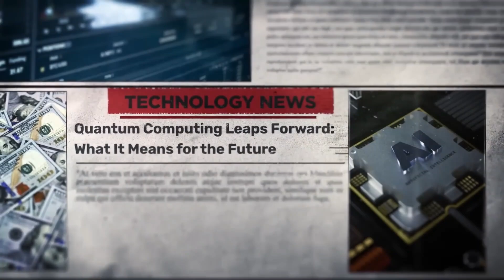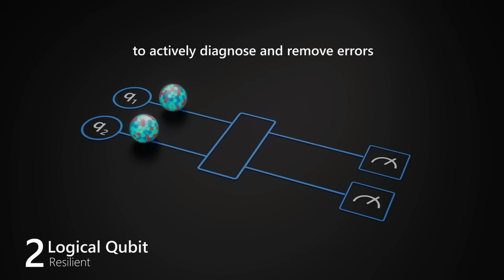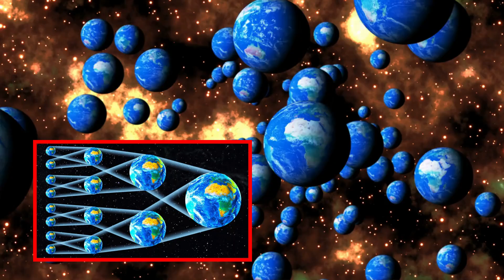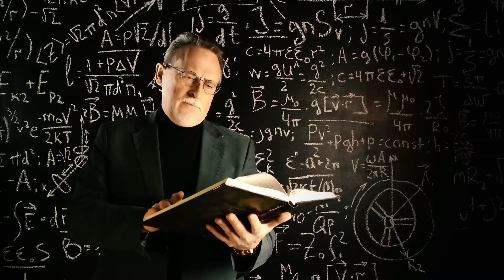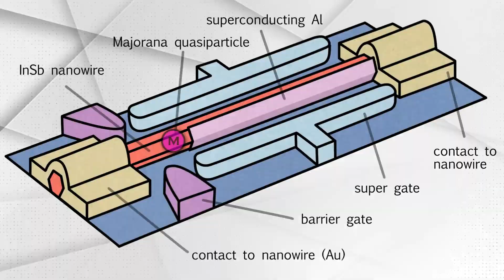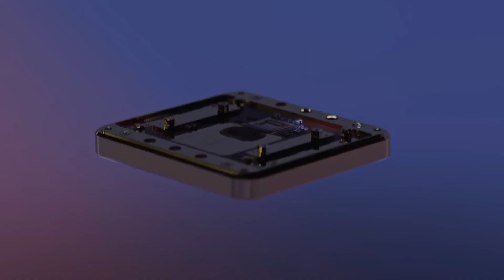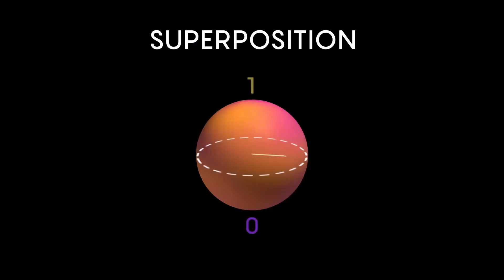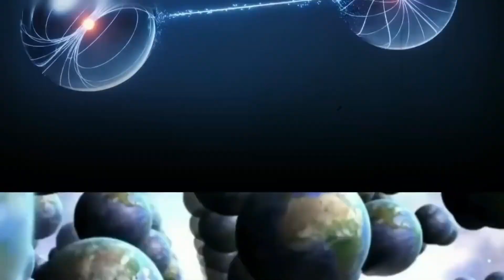Michio Kaku Majorana's 1000 Qubit Quantum Chip Could Open Doors to Parallel Universes!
Renowned physicist Michio Kaku just dropped a mind-bending revelation — a 1000-qubit quantum chip, powered by elusive Majorana particles, could unlock access to parallel universes.

This breakthrough, theorized to be more stable and powerful than anything we've ever built, pushes us closer to discovering the truth behind the multiverse theory. Could quantum entanglement, computation, and the mysterious behavior of Majorana fermions be the key to traveling — or at least peeking — into alternate realities?

In this video, we explore:
What Michio Kaku says about Majorana particles
How the 1000-qubit chip changes everything in quantum computing
The shocking connection to parallel universes and dimensional theories
Why this discovery could redefine our understanding of time, reality, and the fabric of space
If you've ever wondered whether other versions of you exist in alternate timelines, you don’t want to miss this one.

Welcome to Spacetainment, your ultimate destination for the latest and most mind-bending breakthroughs in space exploration, artificial intelligence, quantum computing, advanced technology, and beyond! 🌌🚀

We bring you the most exciting developments that are pushing the boundaries of science and technology—whether it's cutting-edge quantum chips, the future of AI, or discoveries in space that could change everything we know about the universe. Our goal is to explore how these innovations are reshaping our world and what they mean for the future of humanity.

Let’s explore the uncharted territories of science and technology—together!